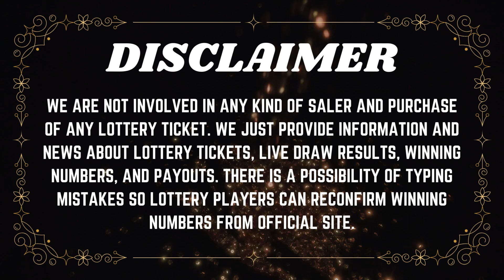Oregon Night Lottery Drawing Oct 22, 2023 - 7PM - Lucky Lines - Texas Two Step - Powerball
Today October 22, 2023, Find in this video the Oregon Night lottery live drawings results, Top payouts(prizes), and the latest winning numbers. These Oregon Night lotteries' live drawings results are drawn in the night time daily.

Find in this post, Pick 4 - 07:00 PM, Pick 4 - 10:00PM, Lucky Lines, Win For Life, Powerball, Mega Millions, Oregon's Game Megabucks live drawing lottery results, jackpot prizes, and winning numbers for today Oct 22, 2023, past 30 days.